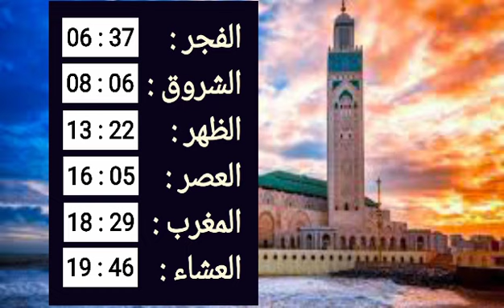أوقات الصلاة بمدينة الدارالبيضاء يوم الأربعاء 23 نوفمبر 2022 | Horaires de Prière à Casablanca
أوقات الصلاة بمدينة الدارالبيضاء يوم الأربعاء 23 نوفمبر 2022 .
Horaires de Prière à Casablanca Mercredi 23 Novembre 2022 .